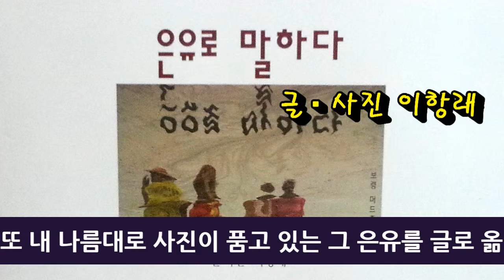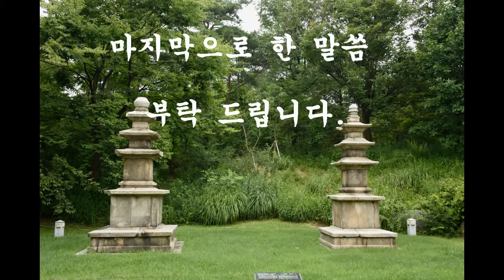KD 이항래_은유로 말하다_수정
설명  KD24  이항래 동문이 평소에 산을 찾아다니며 사진을 찍으면서 틈틈히  시를 써서 Photo Poem 은유로 말하다를 출간하였습니다.   그의 열정에 찬사를 보냅니다.